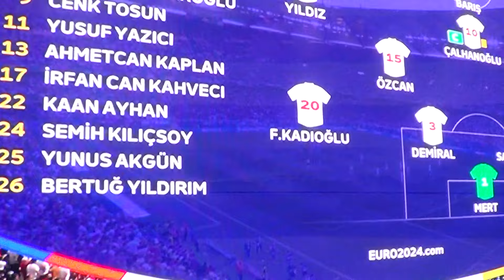MİLLİ MAÇ HEYACANI BORNOVADA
BORNOVALILAR MİLLİ MAÇI  KURULAN DEV EKRANDA HEYACANLA TAKİP ETTİLER.